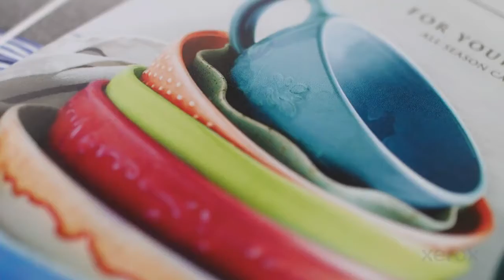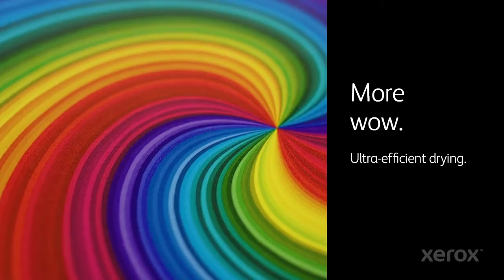Xerox Baltoro Color Accelerator Overview Video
Présentation XEROX Baltorro Impression Jet d'encre industrielle